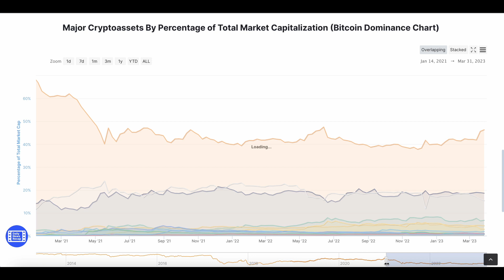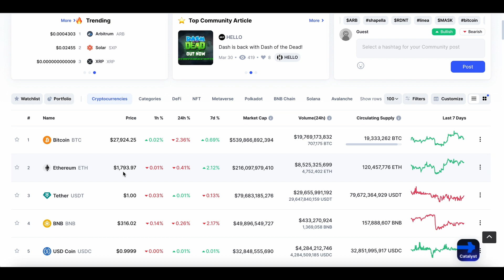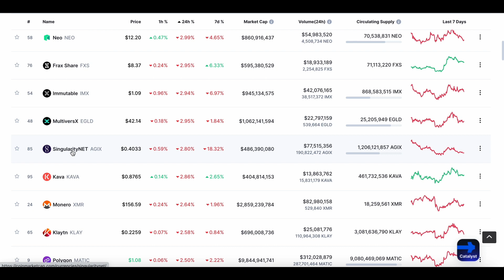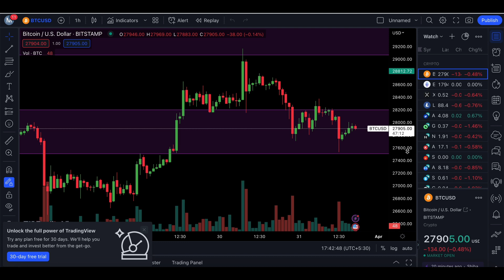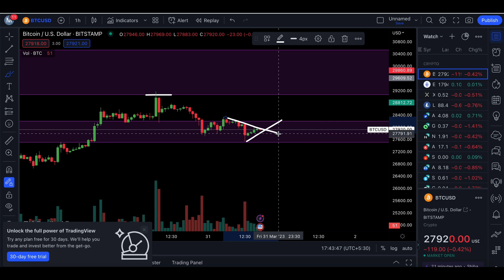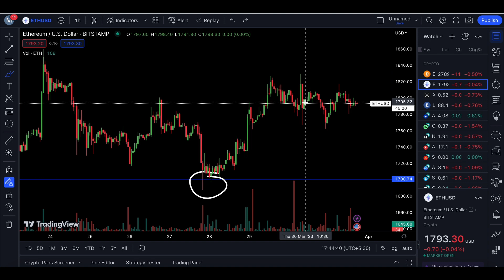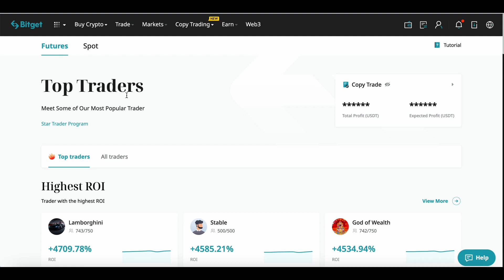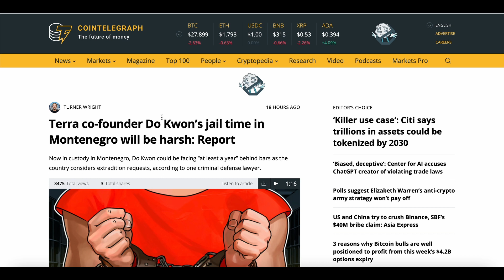BITCOIN PUMP??? 🔴 DAILY CRYPTO MARKET NEWS UPDATES